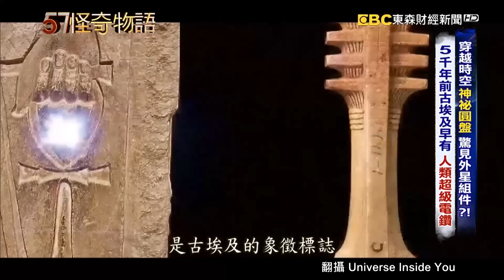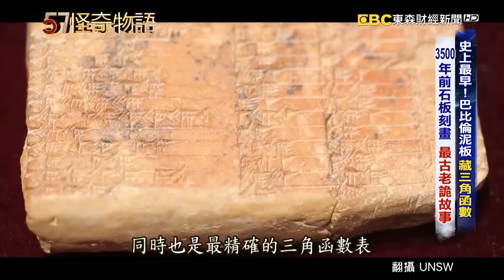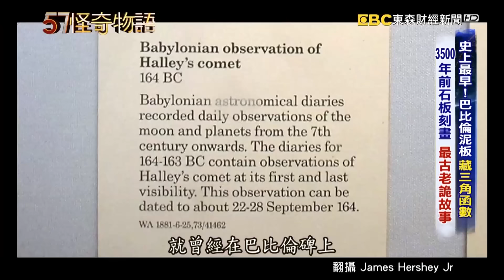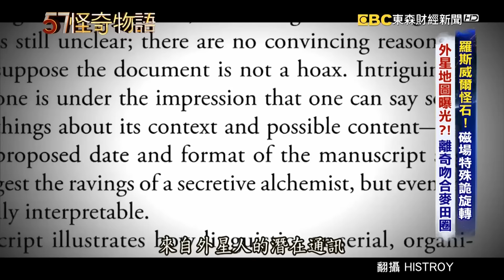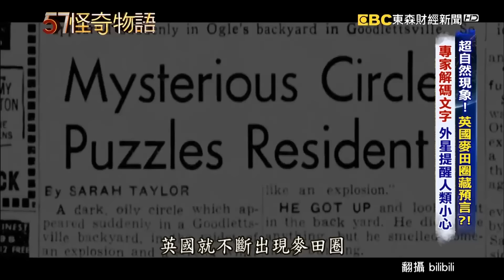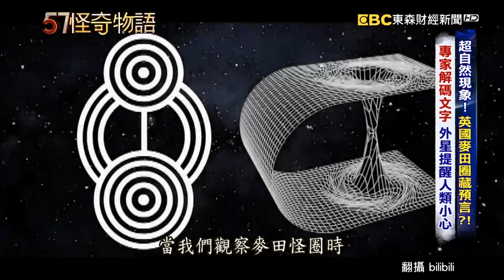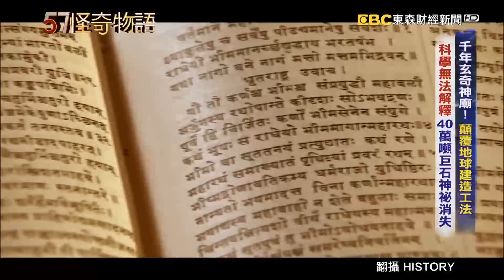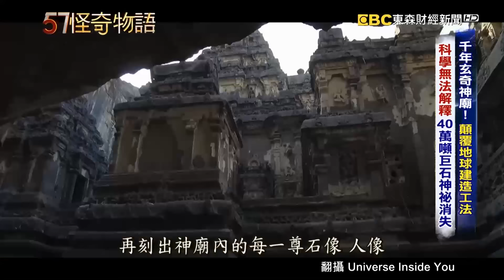巴比倫泥板藏三角函數/5千年前古埃及黑科技/羅斯威爾石離奇吻合麥田圈/麥田圈預言提醒人類/神秘摩艾石像凝視方位藏玄機/凱拉薩神廟顛覆地球建築工法【57怪奇物語完整版】@57StrangerThings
歡迎收看怪奇物語，我是巫嘉芬，今天帶您去看考古學界，至今未解的謎團！

(00:00)埃及金字塔的陵墓當中，竟然出現一個，穿越時空的黑色圓盤，被稱作薩布圓盤，據說這是外星人留在地球上的超光速推進器，圓盤的材質是用易碎的石頭打造的，上面還有三個非常薄的曲面，四千多年前的古埃及人根本不可能有這樣的製作工藝。

(09:23)畫面上這塊，是來自3700年前的古巴比倫泥板，上面竟然刻有，我們數學課中的三角函數，考古學家推算，這是人類史上，第一個三角函數公式；當年在數學課中，總是有人說學完三角函數後，在現實生活中，根本不知道要用在哪裡，如今，隨著巴比倫泥板出土，終於有了真正的答案！

(15:03)美國的新墨西哥州的一片沙漠中，隱藏著一顆神祕怪石，不僅具有磁性，還刻著奇特的神祕符號，像是月球運行的軌跡或是外星人遺留下來的地圖，更讓專家震驚的是，石頭上的符號，竟然和遠在幾百公里外的英國一處麥田圈，完美吻合!

(19:19)英國的麥田圈中，似乎隱藏了外星人留下的密碼，這個麥田圈竟然隱藏了一組「二進制代碼」，科學家拆解上頭的密碼，發現還包含，人類DNA的基本構造和5種元素，甚至連人類的圖樣、身高和地球位置，都藏在麥田圈當中，會是外星人與地球交流的證據嗎?

(28:38)地球上最神祕的島嶼，其中就包括，智利復活節島上，著名的摩艾石像! 讓考古學家不解的是，島上有將近900尊的摩艾像，地面之下還有身體，而且比地面上的石像還要更加巨大。

(34:09)印度的凱拉薩神廟，整座廟宇是從上往下蓋，甚至刻在同一塊巨大的岩石上。古人究竟是如何辦到的？

感謝您收看57怪奇物語，我是巫嘉芬，我們下周六，同一時間再會！

57怪奇物語  帶您踏上奇幻之旅！